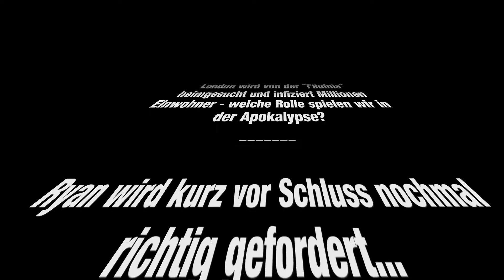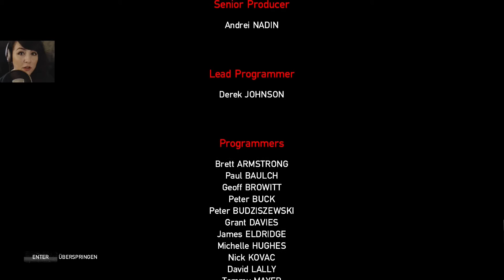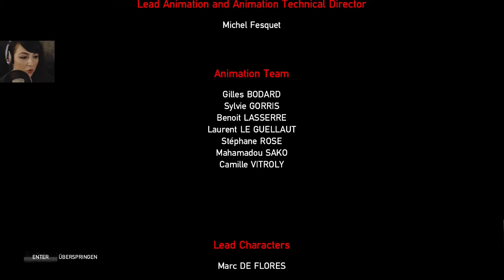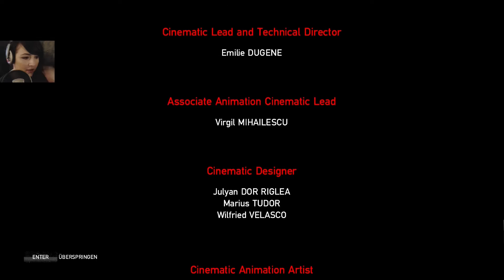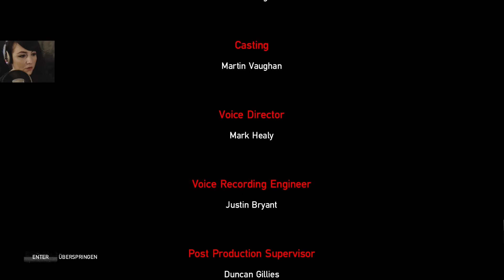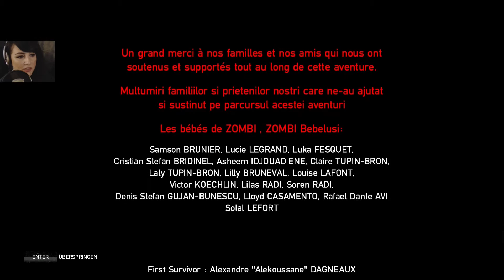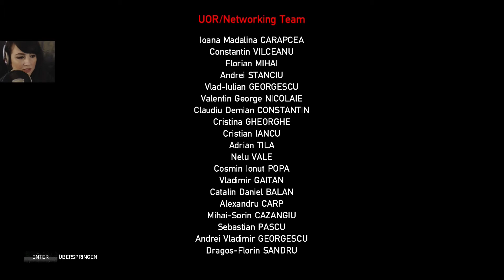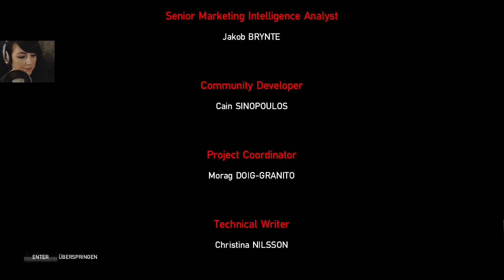Zombi - Let's Play (USK 18) #37 - Das Ende [Facecam/DE/PC/HD]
ZOMBI
EPISODE XXXVII
DAS ENDE

London wird von der "Fäulnis" heimgesucht und infiziert Millionen Einwohner - welche Rolle spielen wir in der Apokalypse?

Ryan wird kurz vor Schluss nochmal richtig gefordert...

Können wir ihn unbeschadet durchbringen?

London wird von der bereits Jahunderte vorausgesagten "Fäulnis" heimgesucht... Wir - glücklich genug, noch nicht von der Seuche betroffen zu sein - müssen im Zombie-apokalyptische London ums nackte Überleben kämpfen. Ganz allein sind wir nicht: Prepper, eine Stimme, die uns begleitet lotst uns dank des allgegenwärtigen CCTV durch brenzlige Situationen; das Kämpfen überlässt er aber uns.
Werden wir es schaffen aus dem Zombie-überlaufenem London zu fliehen?

Zombi ist ein Survival-Horror-Videospiel von Ubisoft Montpellier, welches am 18. November 2012 exklusiv für die Spielkonsole WiiU veröffentlicht wurde und ist die Neuauflage von Ubisofts erstem kommerziellen Titel Zombi aus dem Jahr 1986. Wir spielen die überarbeitete Version, die am 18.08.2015 für den PC rausgekommen ist.